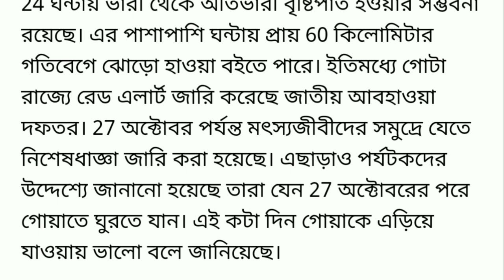ঘূর্ণিঝড় কিয়ার ।। কোথায় কোথায় হচ্ছে এখন দেখুন ।। Today weather news